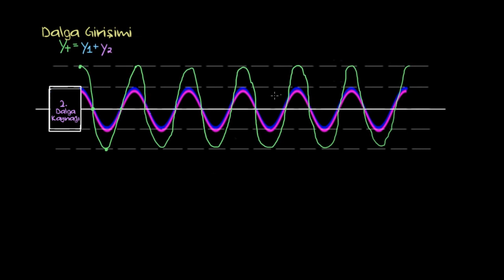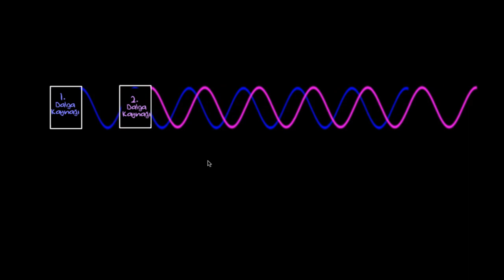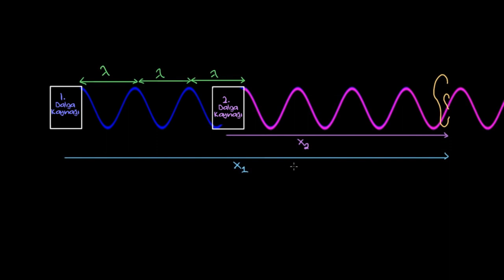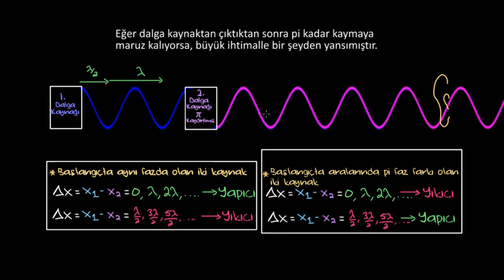Yapıcı ve Yıkıcı Girişim (Fen Bilimleri)(Fizik)